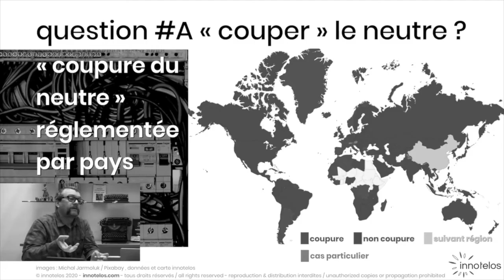Voyages confinés 2020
Très bonne année 2021  avec ce bêtisier de l'année écoulée.
Tous nos remerciements pour ce bêtisier à Roberto Montaruli et au FC Grenoble Rugby.